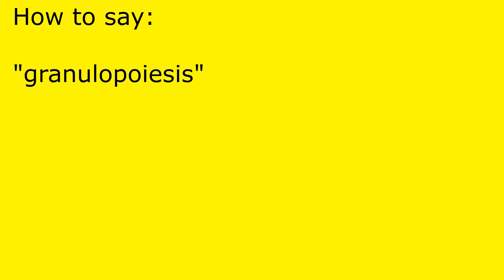How to pronounce granulopoiesis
granulopoiesis pronunciation.